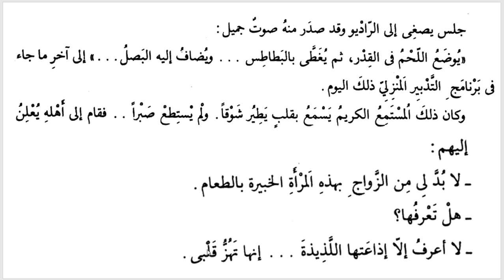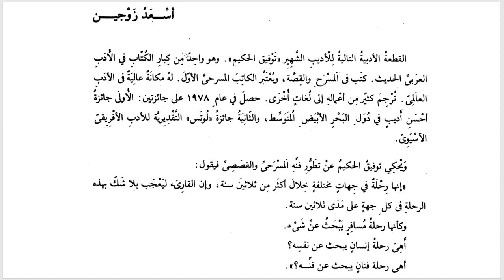Kıraetül Müyessera III - 17. En mutlu eş